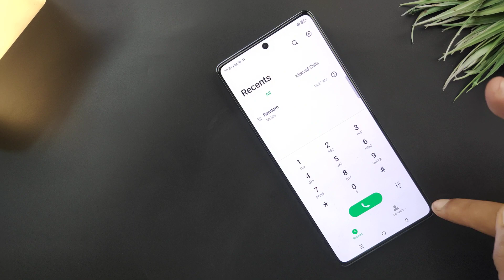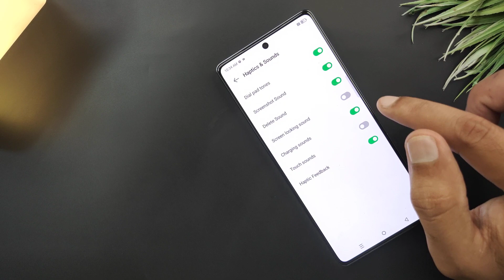Infinix Note 40, Pro How To Off Dial pad Touch Sound, Locking, Screen Shot, Charging l,